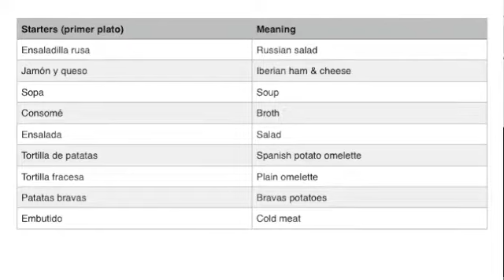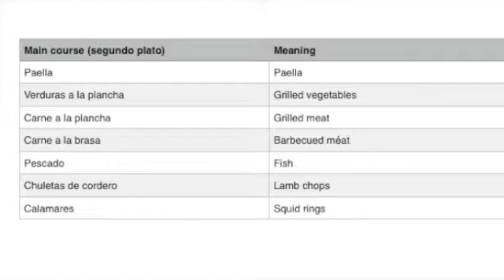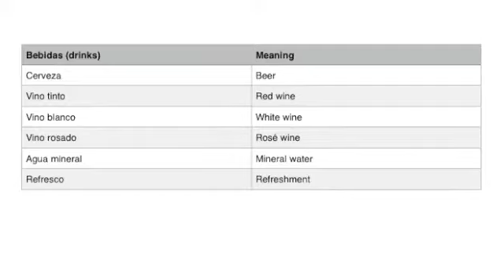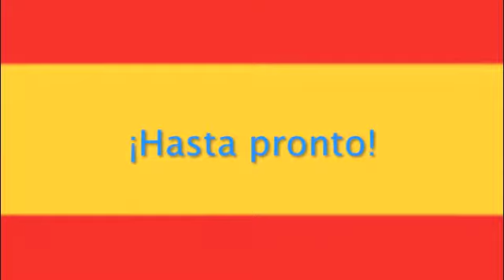SPANISH. At a Restaurant. Spanish for English speakers. Tutorial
How to enjoy Spanish food at a restaurant. How to order at a restaurant.